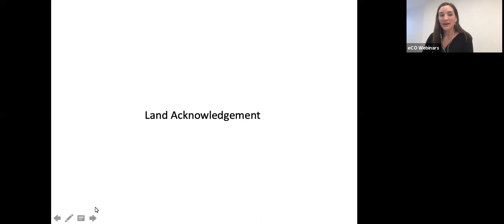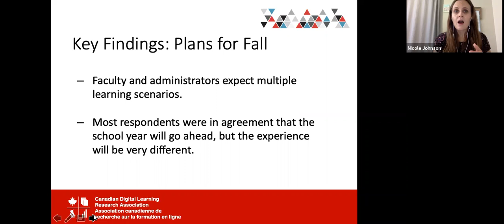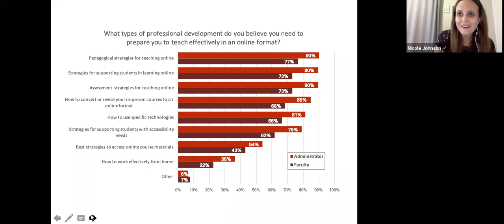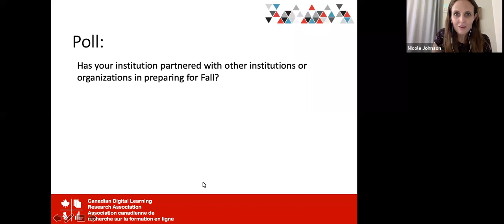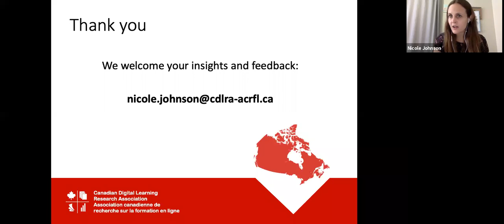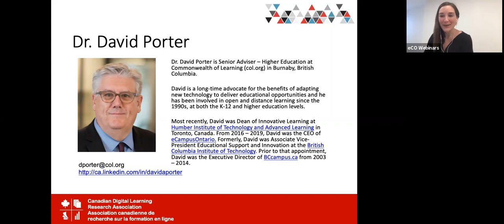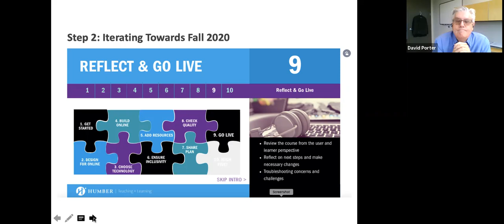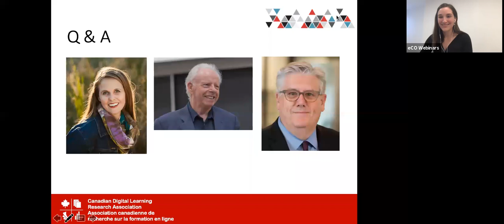Canadian Higher Education Fall 2020: Business as Unusual Webinar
Canadian post-secondary institutions are preparing for a Fall 2020 semester that will be anything but usual as they navigate provincial regulations amidst the COVID-19 pandemic. In this interactive presentation, academic leaders will discuss early insights from the Canadian Pulse Project, a multi-stage initiative to track the ongoing impact of the COVID-19 pandemic on higher education institutions across Canada.

Faculty and administrators across Canada were recently surveyed to learn what they were planning for fall delivery. This webinar will present early insights from the research on the multiple scenarios institutions are planning.

The project is a partnership between the Canadian Digital Learning Research Association (CDLRA), Bay View Analytics, George Veletsianos (Royal Roads University), and Academica Group. eCampusOntario has partnered with CDLRA to host this webinar.

eCampusOntario is a non-profit organization whose membership is comprised of Ontario’s 45 publicly-funded colleges and universities. Funded by the Government of Ontario, the organization supports its members’ capacity to innovate, educate and advocate, for the evolution of a collaborative learning environment in Ontario.